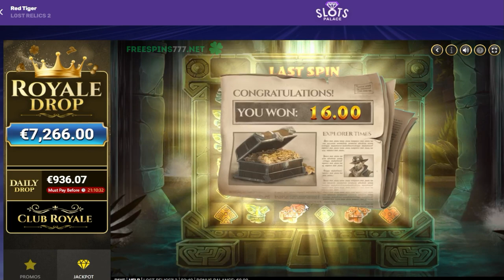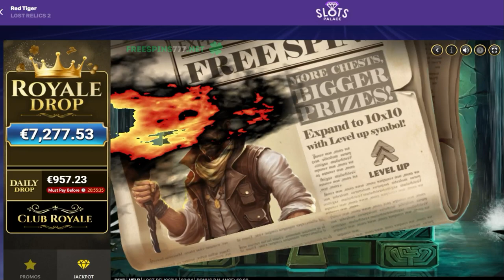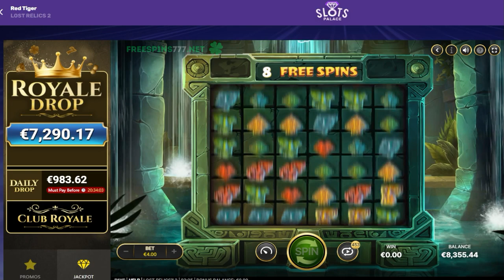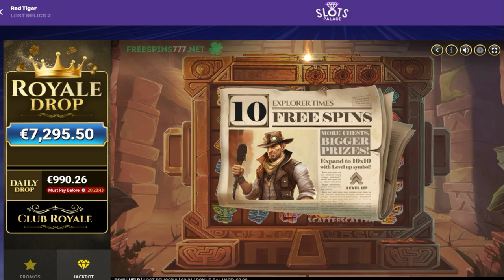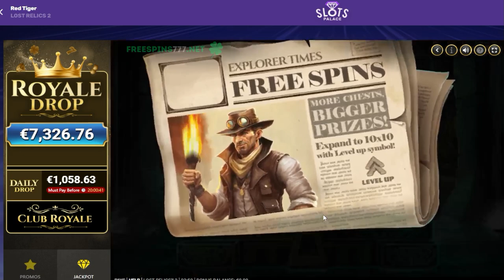THIS IS WHAT HAPPENED AFTER PLAYING LOST RELICS 2 SLOT FROM NETENT FOR OVER 1 HOUR!?